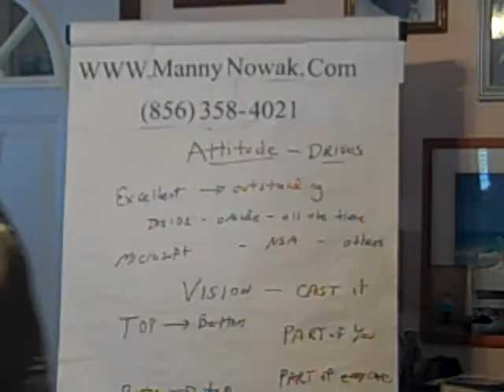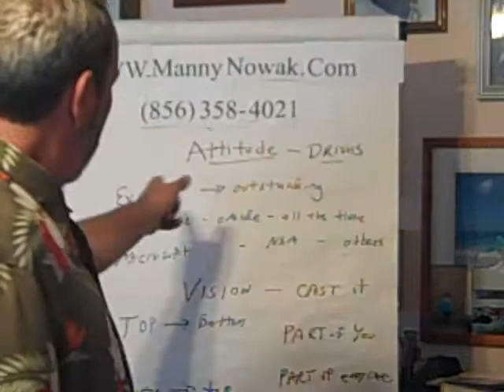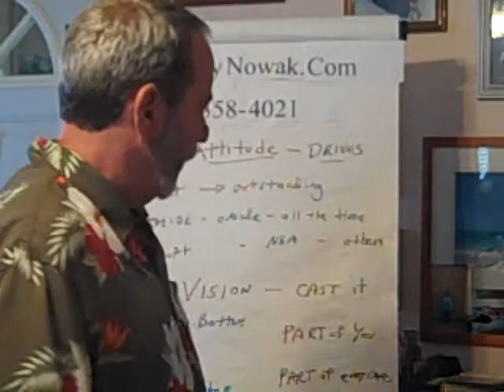The Right Attitude has a Huge Payback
How is the attitude of your team?
When I walk into your organization, can I feel the power, the energy, the momentum to succeed?  Does it catch me and pull me in?  Does it make me want to be part of it?  When I talk to your employees inside and outside work, do I want to work where they do?  Do I want to learn more?